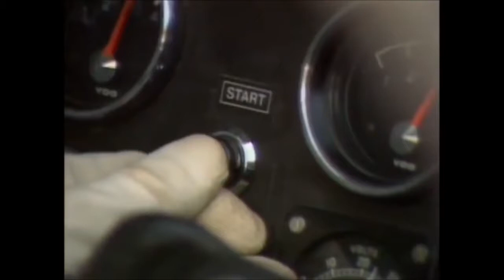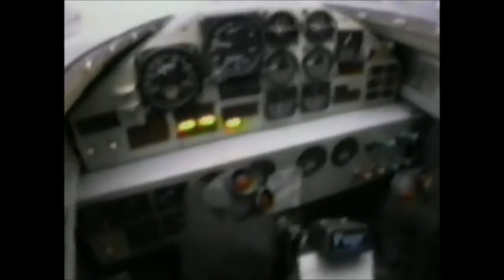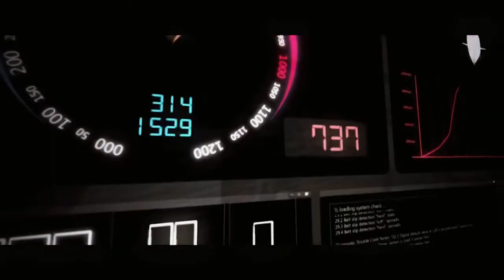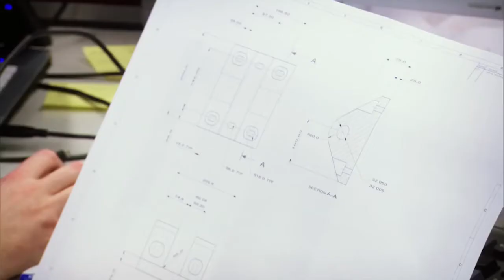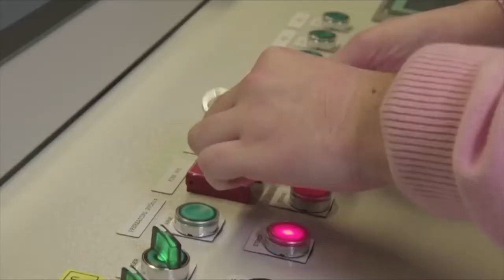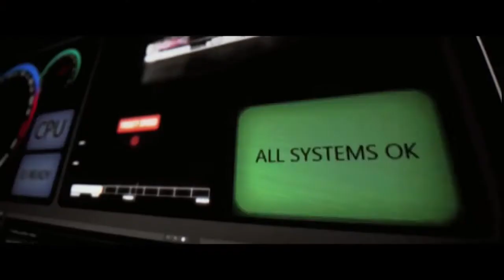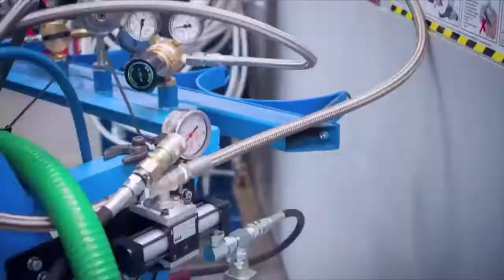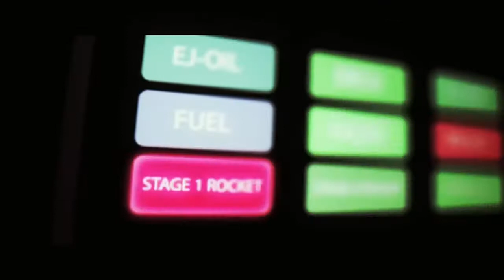Thrust SSC & Bloodhound SSC The 1,000mph Car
Bloodhound intento de récord de velocidad en tierra